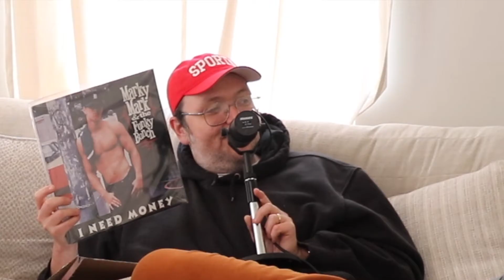The Departed with Sam Tallent & Nathan Lund | Movie Ruiners #70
The very funny @samtallent & @NathanLund join the pod to talk about The Departed. Don't miss this one folks, this episode was a blast! Hope you enjoy!

If you want more Sam Tallent & Nathan Lund Check out their podcast Chubby Behemoth

Also go to SamTallent.com for tour dates and make sure to buy his book Running The Light!